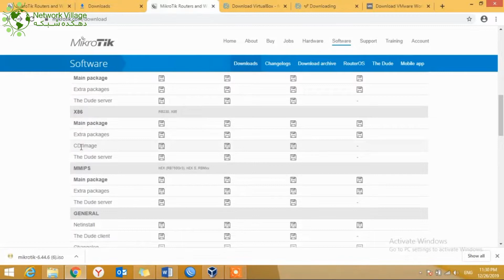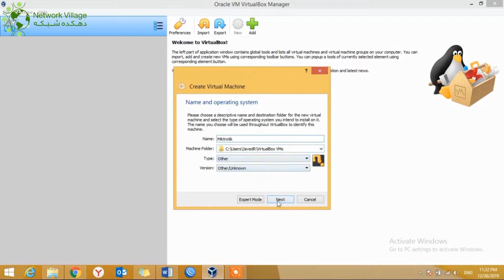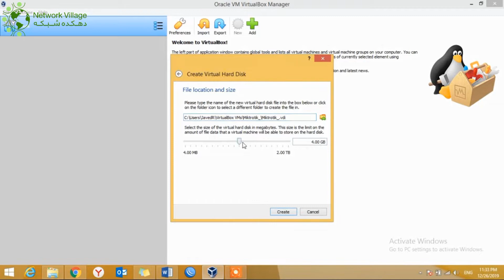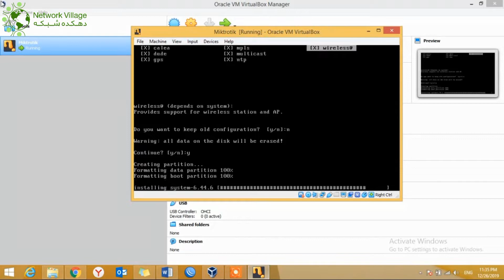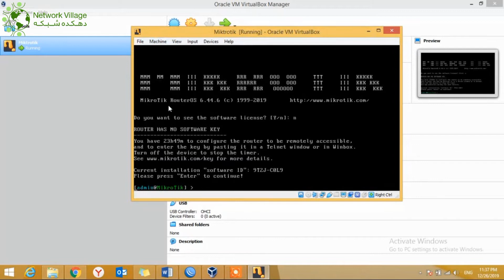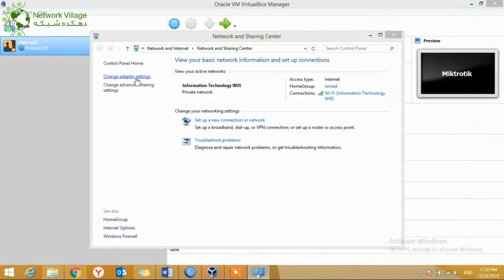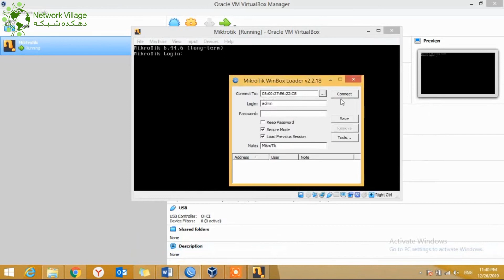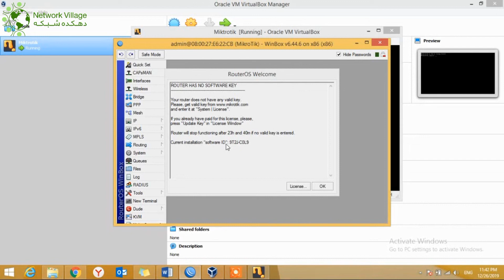Mikrotik Router OS installation on Virtual Machin Lesson 1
1. Installation Virtualbox
2. Download Mikrotik router OS